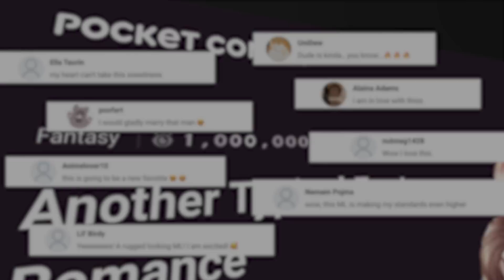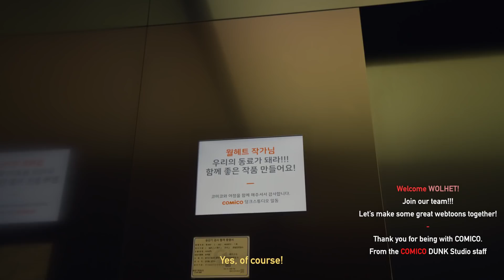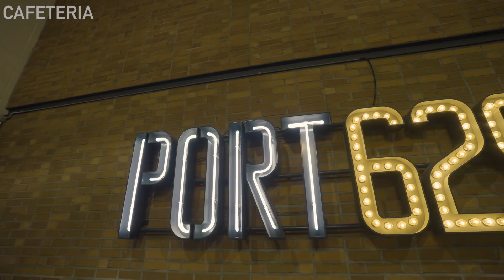Basketball at work...?! Surprise tour with Wolhet, creator of Another Typical Fantasy Romance!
Today we invite Wolhet, creator of our new bestseller, Another Typical Fantasy Romance, to our headquarters and give her a tour of the entire building! She was an office worker before she became a webtoon artist, so she shouldn't be too surprised right?! Well well well, watch the video to find out why she was SO SHOCKED!